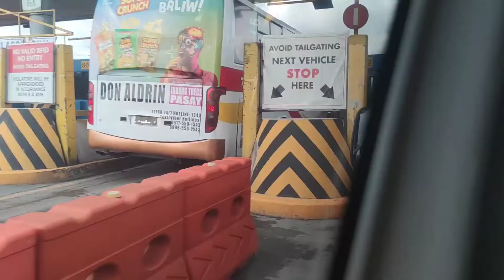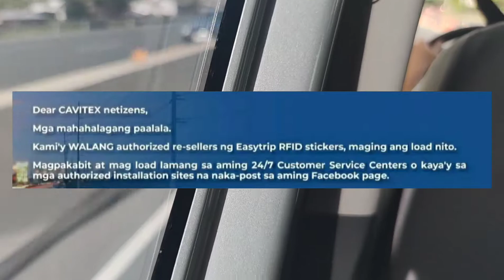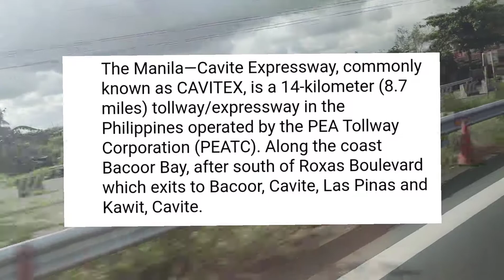CAVITEX ILANG MINUTO BABAYBAYIN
CAVITEX EXPRESSWAY

Instagram.com/mptsouth